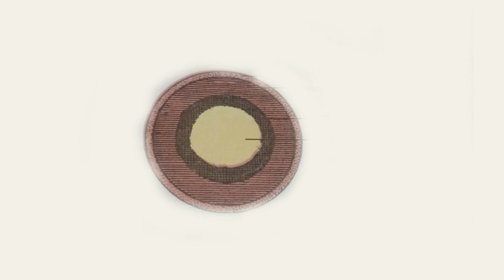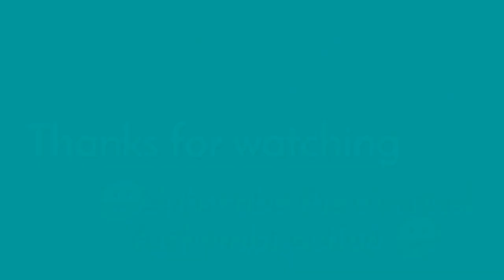World geography : प्रथ्वी आंतरिक संरचना & all important question : ALCHEMIST ACTION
पृथ्वी की उत्पत्ति की अवस्थाएं
पृथ्वी की आंतरिक परतै।
पृथ्वी की उत्पत्ति कैसे हुई।
पृथ्वी अरब वर्ष पहले कैसी दिखती थी।
इस वीडियो में जाने
कई वर्ष पहले पृथ्वी का आकार क्या था।
कई करोड़ों  वर्ष पहले पृथ्वी मुलायम थी या कठोर इस वीडियो में जाने।
outermost layer of the earth.
innermost layer of the earth.
Alchemist action
अल्केमिस्ट एक्शन।
कई करोड़ों वर्ष पहले पृथ्वी ठंडी या गर्म इस वीडियो में जाने।
अगर पृथ्वी ठंडी ना होती तो क्या होता है इस वीडियो में जाने।
पृथ्वी की आंतरिक संरचना के बारे में इस वीडियो में जाने।
सियाल के बारे में जाने।
सीमा के बारे में जाने।
निफे के बारे में जाने।
पृथ्वी अंदर से देखने में कैसी है इस वीडियो में जाने।
दसवीं अंदर से गर्म है या ठंडी इस वीडियो में जाने।
एल्युमीनियम के बारे में जाने।
सिलिका के बारे में जाने
मैग्नीशियम के बारे में जाने
लोहा के बारे में जाने
निकेल के बारे में जाने।
ऑक्सीजन के बारे में जाने
भालू के बारे में जाने
भू प्रॉपर्टी के बारे में जाने
भूपति की मोटाई कितनी है जाने
खनिज के बारे में जाने।
निफे के अंदर कौन कौन से खनिज पदार्थ मिलते हैं।
शैल पत्थर कैसा होता है
शैल पत्थर मुलायम होता है या कठोर इस वीडियो में जाने।
पृथ्वी की भू प्रॉपर्टी के पदार्थों को क्या कहते हैं।
🙂Alchemist action 🙂